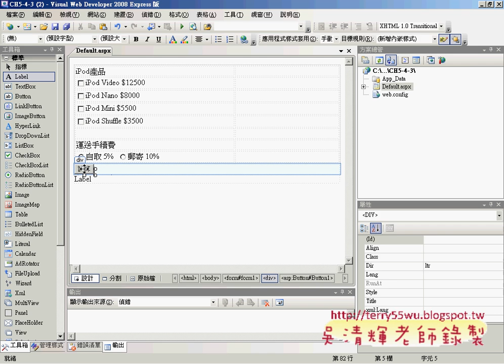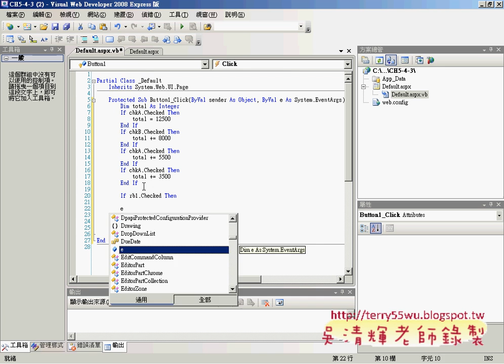08範例CH5_4_3綜合題介面&程式(ASP.NET教學_吳老師提供)